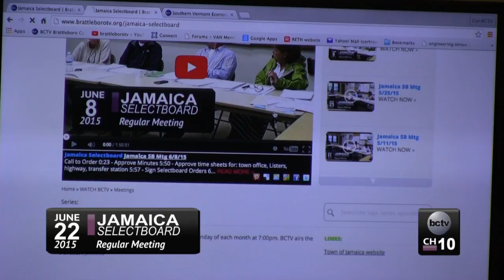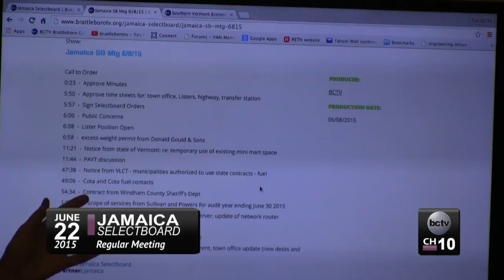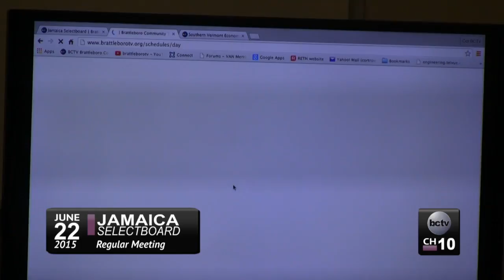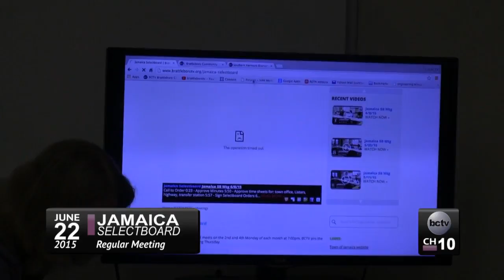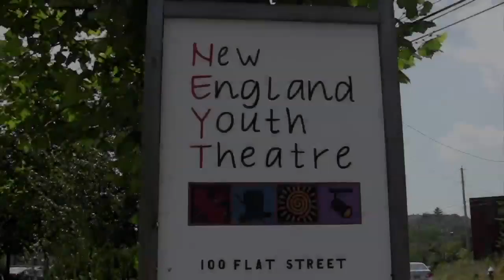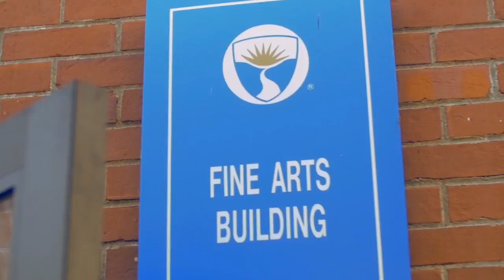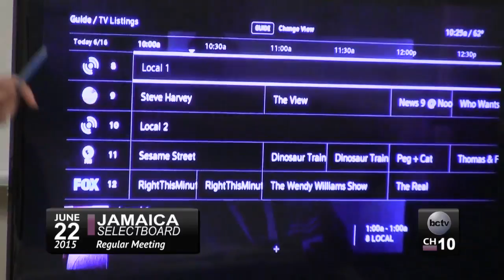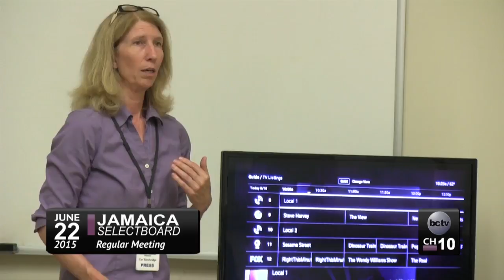Jamaica Selectboard Mtg 6/22/15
0:25  -  Approve Minutes

2:14  -  Approve time sheets, sign selectboard orders

2:30  -  Transfer of funds from General Fund to Reserve Fund

13:14  -  SEVEDS and BDCC presentation  -  Laura Sibilia and Jodi Clark

54:25  -  BCTV presentation  -  Wendy Mason and Cor Trowbridge

1:19:50  -  Notice from state of VT Environmental Conservation:  Revision

1:20:08  -  Contract fro Animal Holding re: Windham County Humane Society

1:24:30  -  Notice from State of VT Forests, Parks,and Recreation  re: Jamaica State Park

1:25:54  -  Lou Bruso  -  update on WSWMD - Presentation on how to lower cost of insurance

1:28:20  -  Judy FLower  -  transfer station update (cameras)
                                        -  Act 148 issues (policy for permits, possible extra charge without permit,
                                           compensation for bag vendors)

2:05:40  -  Paul Fraser  -  Jamaica named in WCSU RFP for fuel oil
                                      -  Bridge weight limits enforcement

2:21:22  -  Lexa Clark  -  Jamaica named in lawsuit